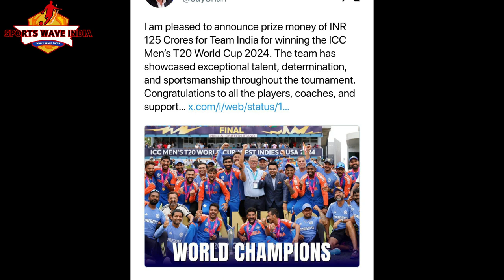India Crowned ICC T20 World Cup 2024 Champions, Receives INR 125 Crores Prize Money from BCCI